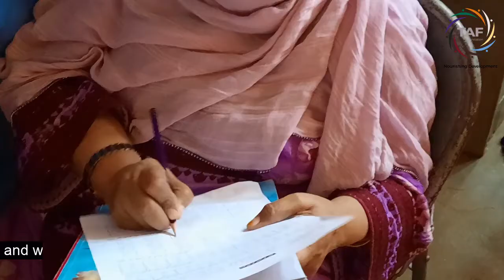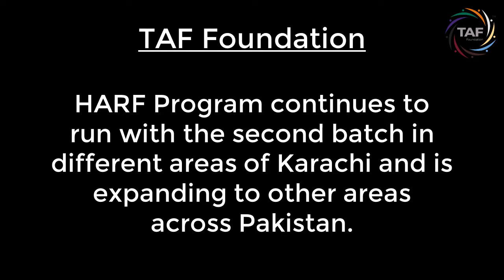TAFF HARF Non-Formal Education Programme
The HARF Non-Formal Education Programme by TAF Foundation provides an opportunity to women & children to be able to read & write and to acquire basic numeracy skills. The programs enables its beneficiaries to look at the world differently; through the lens of literacy.